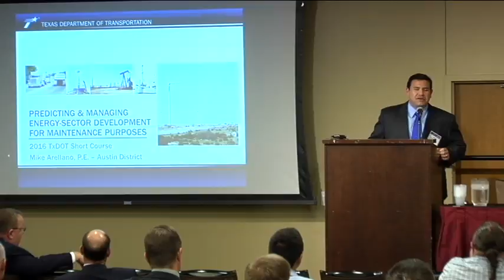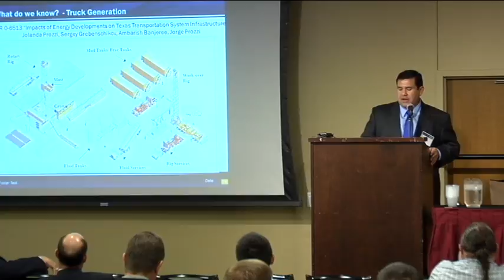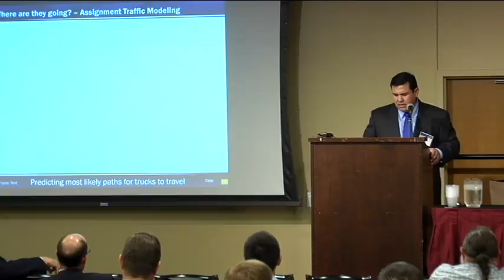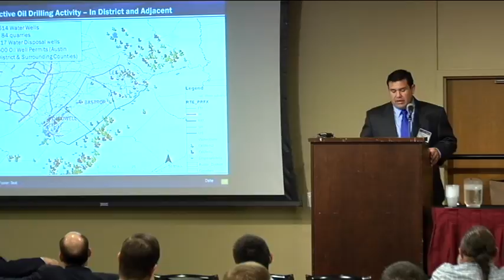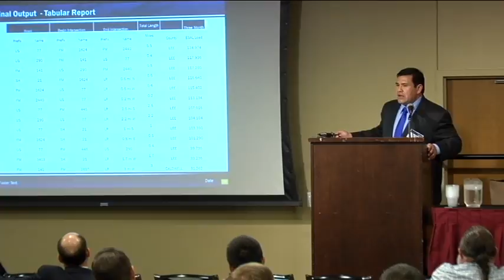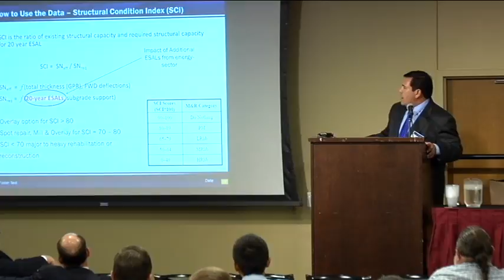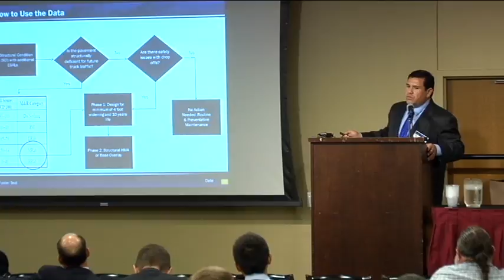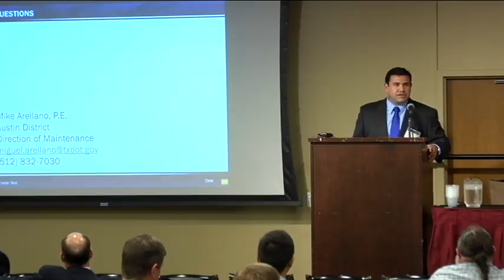MAINTENANCE & PAVEMENT MANAGEMENT - Miguel Arellano, P.E.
2016 Transportation Short Course - Predicting & Managing Energy-Sector Development for Maintenance Purposes